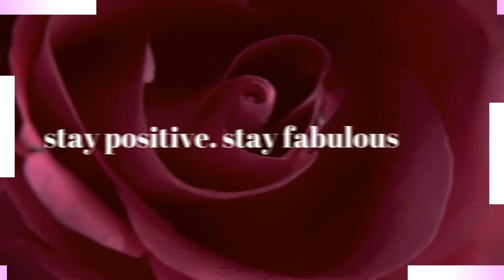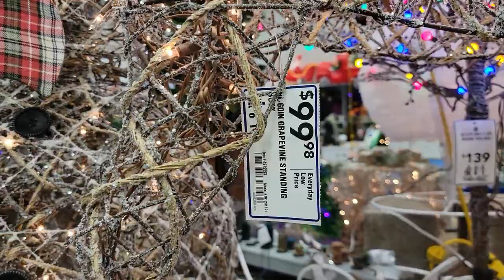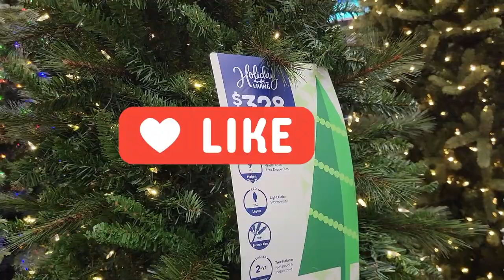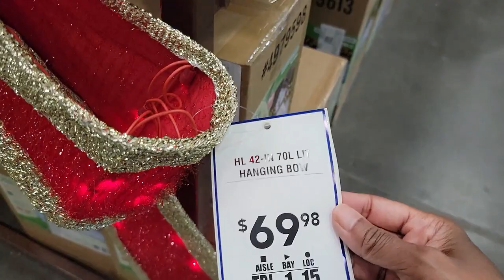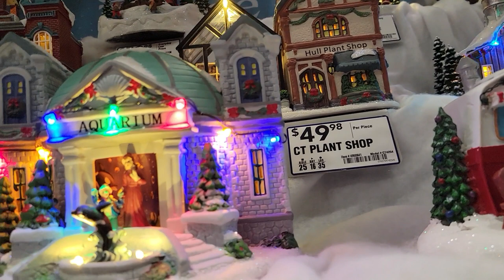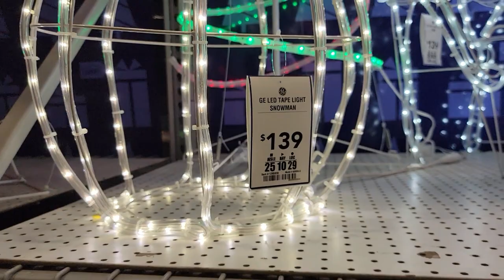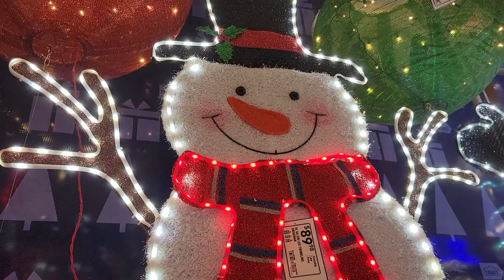LOWE'S CHRISTMAS PREVIEW 2022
LOWE'S/CHRISTMAS DECOR/HOME DECOR/SHOP WITH ME/CHRISTMAS TREES/WREATHS/OUTDOOR HOLIDAY DECOR